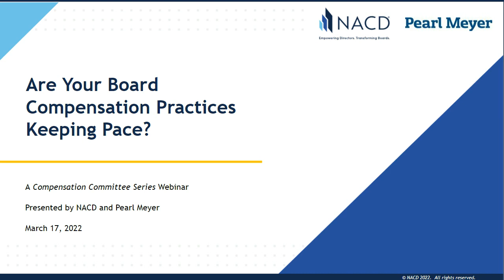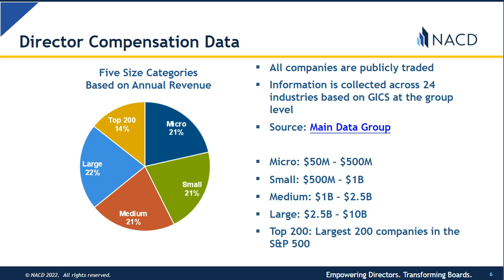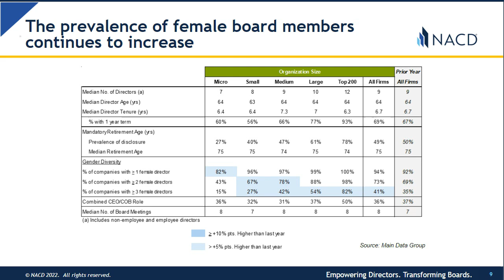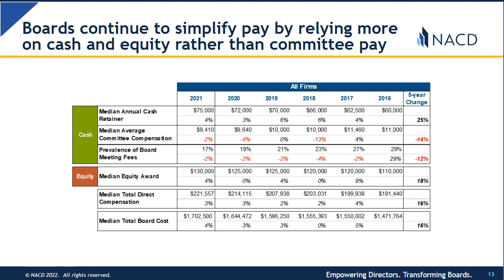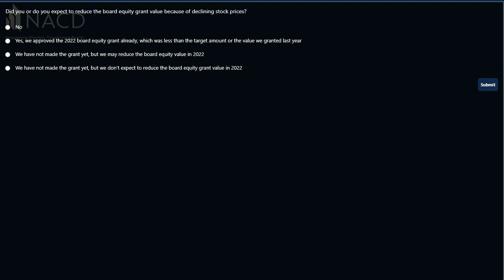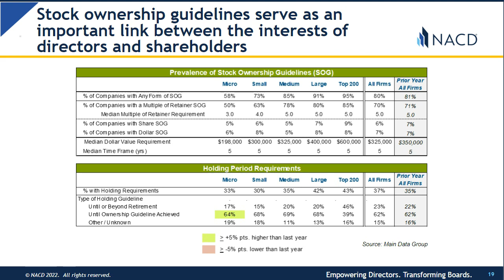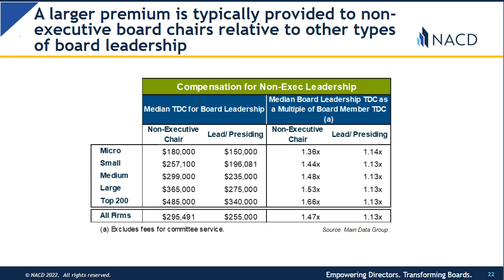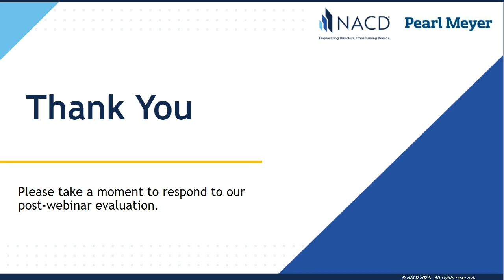Are Your Board Compensation Practices Keeping Pace?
Director responsibilities continue to evolve and expand, requiring boards to examine board structure, committee responsibilities, and competitive director pay.